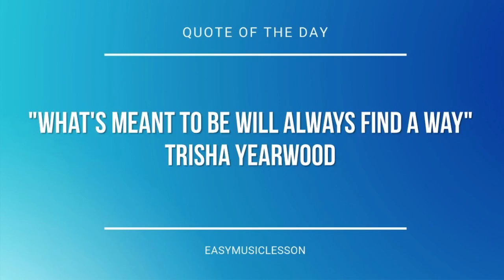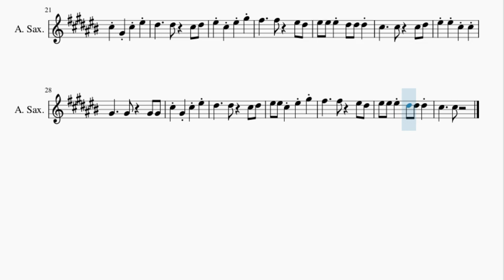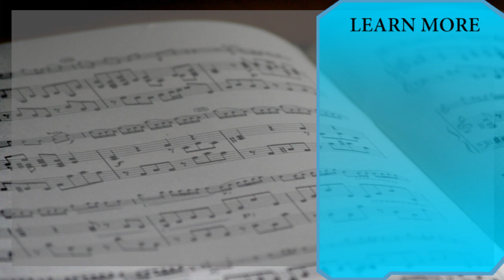Alto Sax Sheet Music: How to play Hamster Dance by Hampton the Hamster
Here is a sheet music/tab video on the song Hamster Dance by Hampton the Hamster on the alto sax. A alto sax sheet music arrangement which is transposed to notes that are easily played by alto sax, for the song Hamster Dance by Hampton the Hamster.

EasyMusicLesson teaches you to play the your favorite instrument, through well-arranged sheet music so that you too can learn how to play Hamster Dance by Hampton the Hamster on the alto sax as fast as you can. A alto sax sheet music with backing tracks to help your play the song better.

Chords of Saxophone arrangement:
E Maj   E Maj   B Maj   Db Min   A Maj   B Maj   E Maj   E Maj
E Maj   B Maj   Db Min   A Maj   B Maj   E Maj   E Maj   E Maj
B Maj   Db Min   A Maj   B Maj   E Maj   E Maj   E Maj   B Maj
Db Min   A Maj   B Maj

Melody notes of Saxophone:
F5 F5 F5   Db5   Db5   Db5 Db5
Ab4     F5
Ab4   Db5 F5   Ab5
Db6 Bb5 Ab5 Bb5 Ab5 F5
Ab5 F5 Db5 Db5 Bb4 Db5 Eb5 Db5
F5 Ab5 F5 Ab5 F5 Ab4 Bb4 Db5
Db5         F5 F5
F5   Db5   Db5   Db5 Db5
Ab4     F5
Db5
F5       Db5
Ab4     Ab4   Ab4 Ab4
Db5 Ab4 Db5 F5
Eb5     Eb5   Db5 Eb5
F5 Db5 F5 Ab5
Gb5     Gb5   F5 Eb5
F5 F5 F5 Eb5 Eb5 Eb5
Db5     Db5   Db5 Eb5
F5 F5 Db5 Db5
F5 F5 Db5 F5 Ab5
Db5     Db5